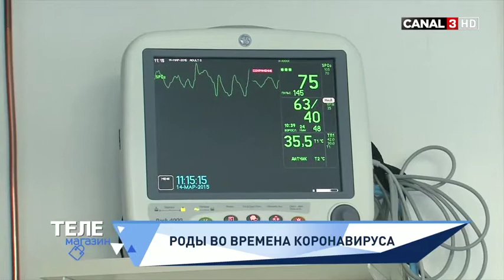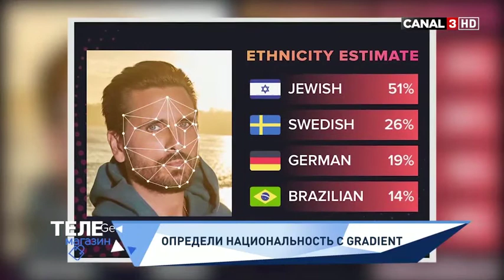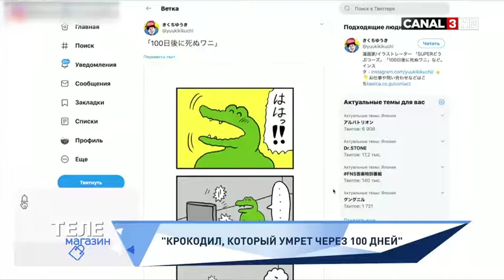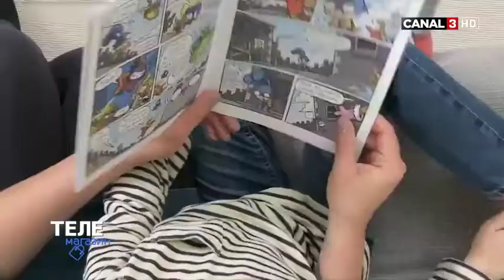Телемагазин - 25 Марта 2020 - часть 1